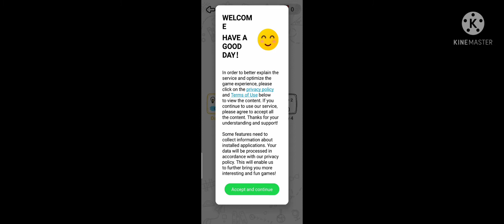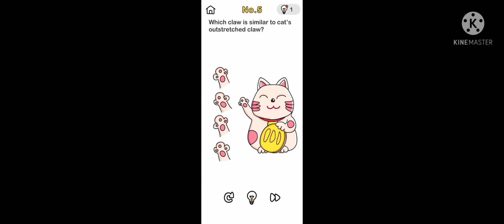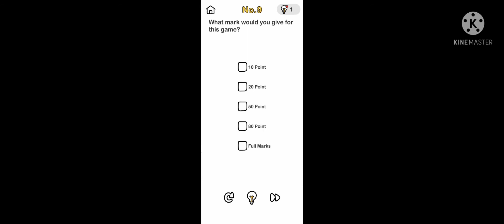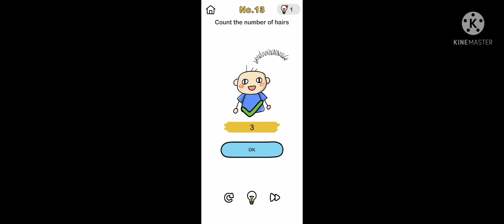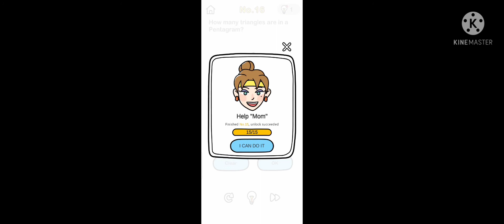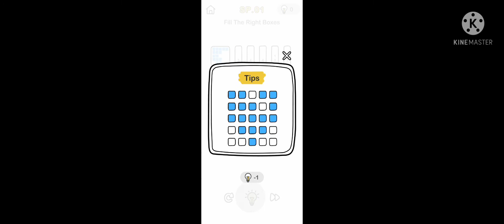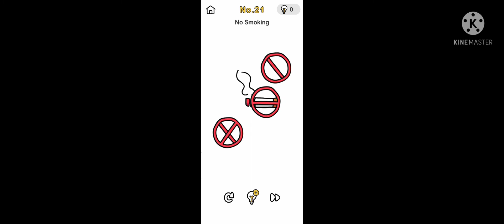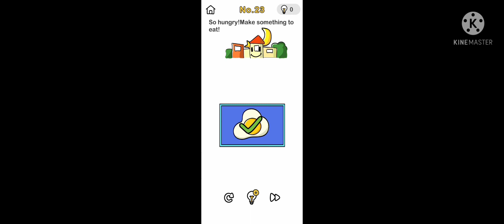Playing brain out crazy game 😝😝😹